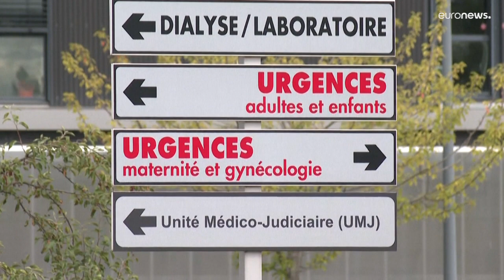Frankreich: Erneut Hackerangriff auf Krankenhaus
Die Klinik in der Nähe von Paris läuft im Notbetrieb. Vermutet wird, dass sie zufällig getroffen wurde.